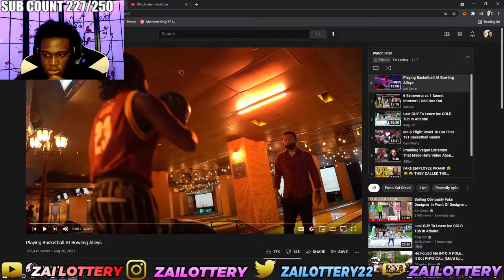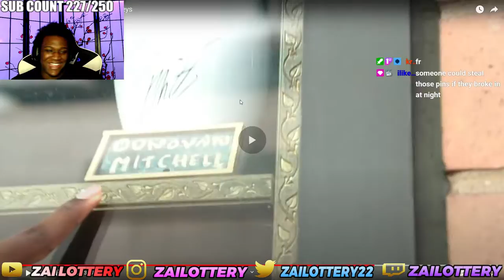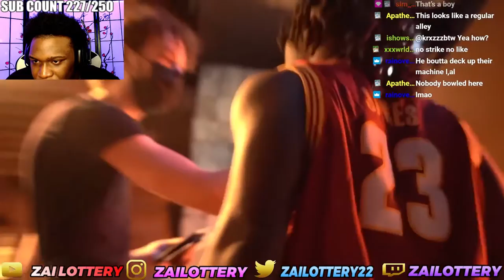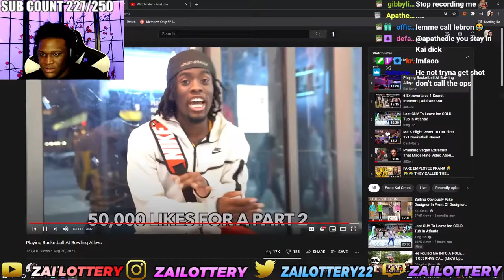LEBRON JAMES AND KAI CENAT GO BOWLING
FOLLOW MY